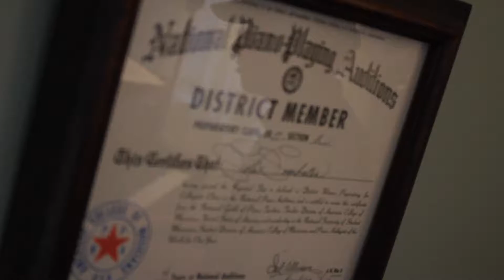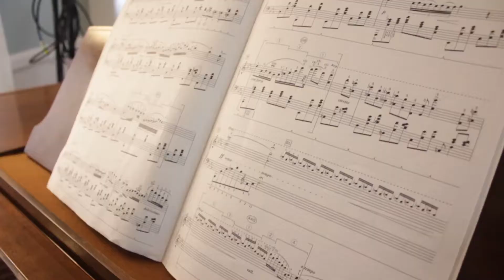Passion - Cole Combates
Passion story about Cole Combates :)